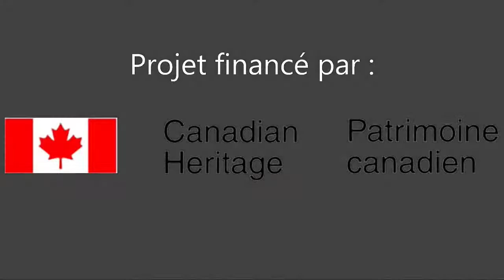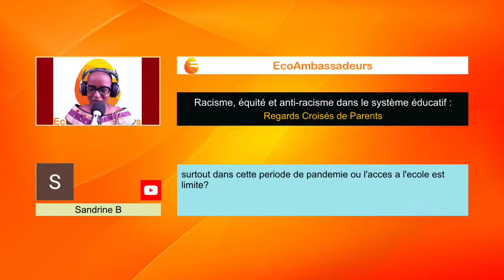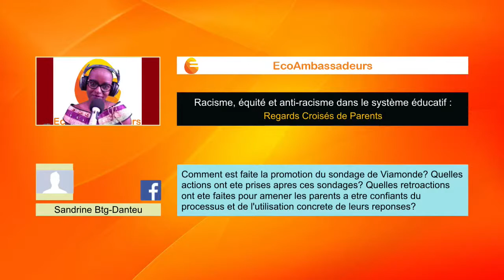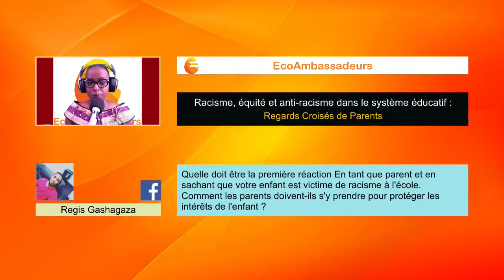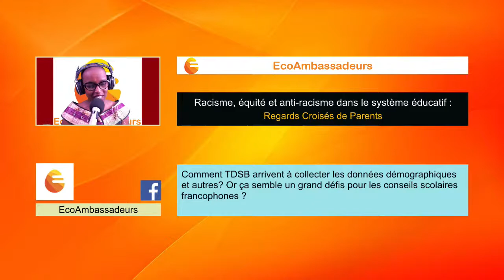Racisme, équité et anti-racisme dans le système éducatif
Regards croisés des parents